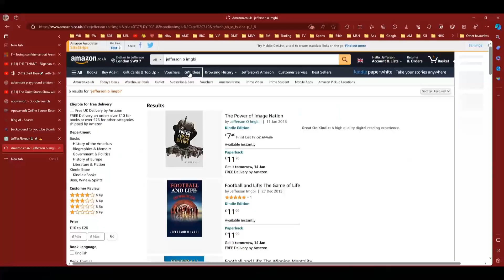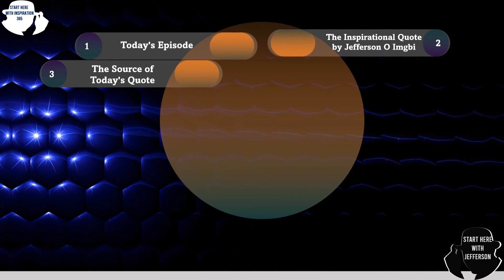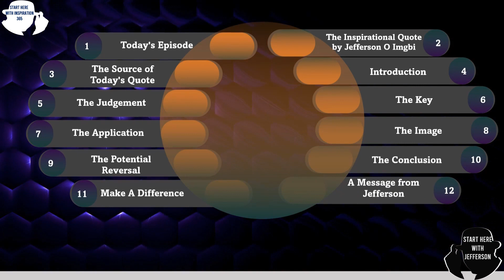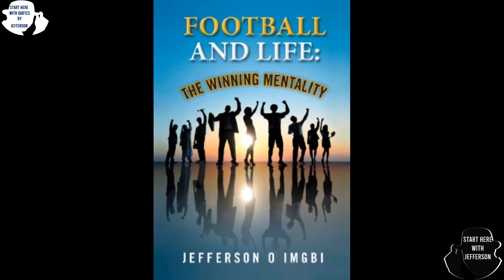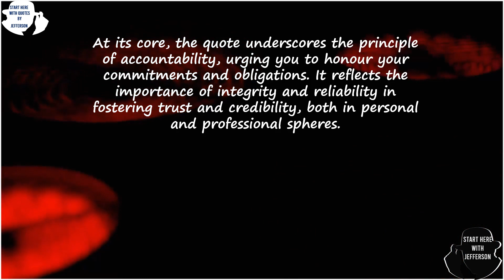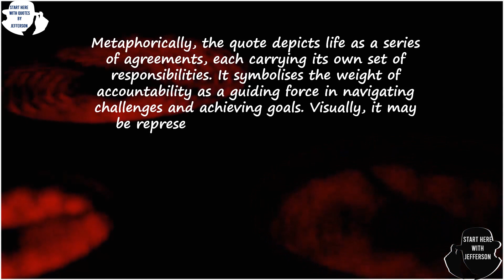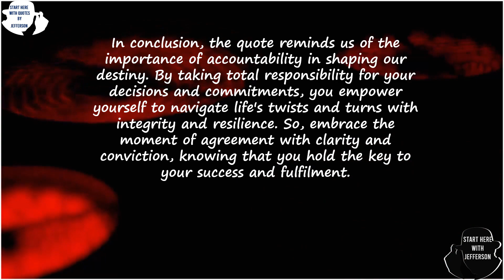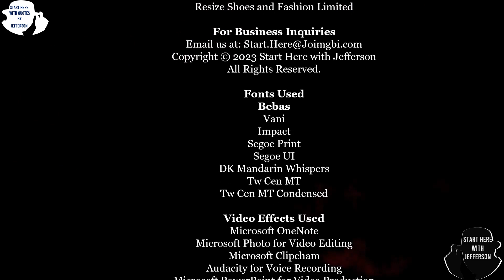Start Here🚀 with Quotes By Jefferson🎩|No. 308🌟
🕒 Timestamps:
- 🕒00:00 ― Intro♂️
- 🕒00:15 ― Welcome to Start Here with Quotes by Jefferson🙏
- 🕒01:58 ― Table of Content📑
- 🕒05:05 ― Today's Episode🎬
- 🕒05:29 ― The Inspirational Quote by Jefferson O Imgbi👤🌿
- 🕒05:57 ― The Source of the Quote✨
- 🕒07:46 ―  The Introduction🎬
- 🕒08:57 ― The Judgement⚖️
- 🕒08:57 ― The Key🔑
- 🕒09:31 ― The Application🔧
- 🕒10:14 ― The Image🖼️
- 🕒10:53 ― The Potential Reversal🔄
- 🕒11:33 ― The Conclusion🔚
- 🕒12:14 ― Make A Difference☕
- 🕒13:52 ― A Message from Jefferson💬